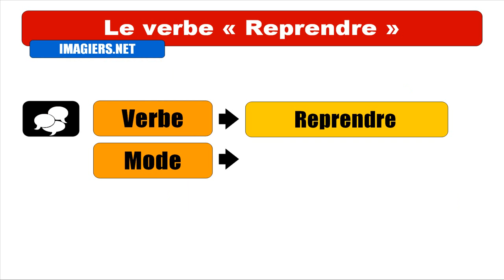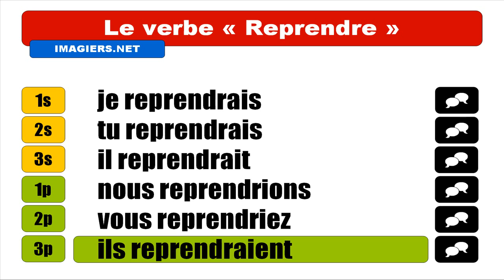APRENDER FRANCES = Reprendre = Conditionnel Présent